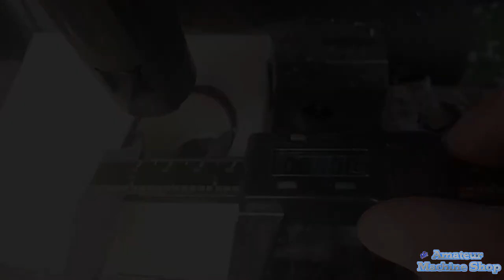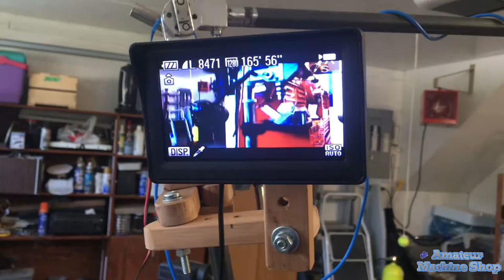DIY Ceiling mounted Camera Crane using Black Pipe & Fittings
In this video I  switch from a floor camera crane. With a very small budget of under $100. Implementing black pipe fittings to make a ceiling mounted "sky" crane. Click "SHOW MORE" to jump to particular segments of the video.

Video Segments
0:00 - Introduction
0:00:11 - Wooden Floor Camera Crane
0:01:50 - Start - Goolgin Designs
0:02:36 - Black Pipe
0:03:10 - Garage Ceiling - Test Mount
0:03:29 - Weld Track/Rail
0:03:42 - Create Plastic Rollers/Wheels
0:05:56 - Make Aluminum Swivel Lock
0:07:11 - Make Nylon Swivel Lock
0:10:39 - Make Swivel Lock
0:12:07 - Add Counterweights
0:13:05 - Replace Wooden Clamp with Nylon
0:17:06 - First Test of Crane
0:19:16 - Added Features
0:20:09 - Final thoughts
0:20:30 - Projects- Wife's Cancer
0:20:57 - Final Thank You

The nearest I can find for the used camera slider I purchased is the following.
Search Google for "StudioFX 32" Pro DSLR Camera Slider Dolly Track Video Stabilizer"

The Camera mount - Tefoto T3